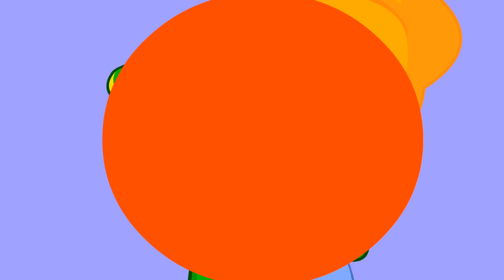Old MacDonald Had a Farm Song | Songs for Kids | Groovy the Martian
Let's learn and dance with this nursery rhyme: Old MacDonald had a farm song!

Here an oink
There an oink
Everywhere oink-oink

And on his farm he had a duck, E-I-E-I-O

And on that farm he had a sheep. E-I-E-I-O.
With a baaa baaa here.
And a baaa baaa there

Here a baaa
There a baa
Everywhere baa baa
Old MacDonald had a farm, E-I-E-I-O

𝗚𝗶𝗴𝗴𝗹𝗲B𝗲𝗹𝗹𝗶𝗲𝘀
Colorful learning videos with animals and monster trucks! Learn ABC's, counting, colors and more. Our original kid’s songs and nursery rhymes have been household favorites for over a decade!
/ thegigglebellies

𝗠𝗶𝗸𝗲 & 𝗠𝗶𝗮
Join Mike & Mia to learn ABC's, Nursery Rhymes, Numbers, and more! We promote good habits and help preschoolers with cognitive, social and emotional development. / mikeandmia

Mini Moonies
Years ago an astronaut came to the moon, and left a strange device behind. Suddenly, many songs started playing! We love singing and dancing to nursery rhymes and songs your children will enjoy!

𝗦𝘂𝗽𝗲𝗿𝘇𝗼𝗼
Help Monky, Catty and Kangu, together with Grandma Granny and her grandson Kit protect the environment against Dr. Spooky! Kids can learn lots of tips on how to protect the environment!
/ superzootv

Groovy can transform into anything he or his friend Phoebe want - animals, dinosaurs, cars - anything you can think of! Groovy can teach your kids about shapes, numbers, colors and more!